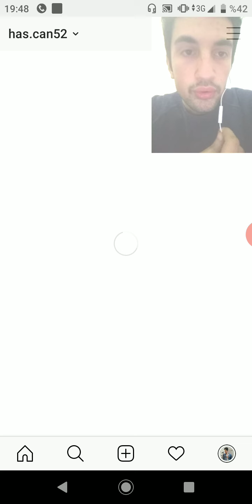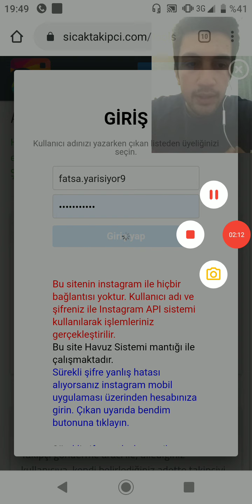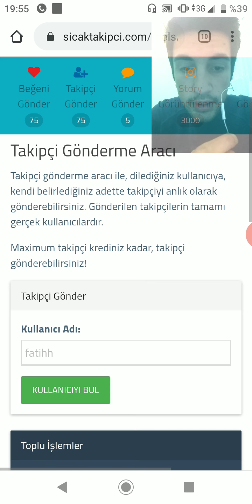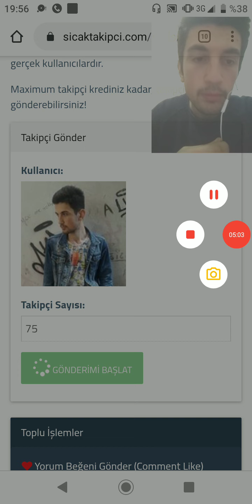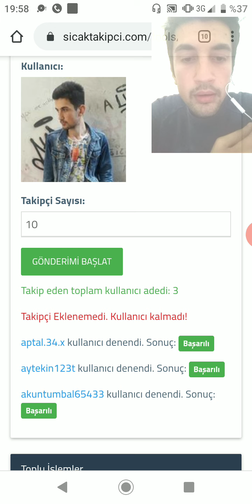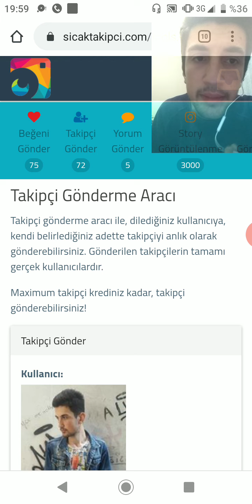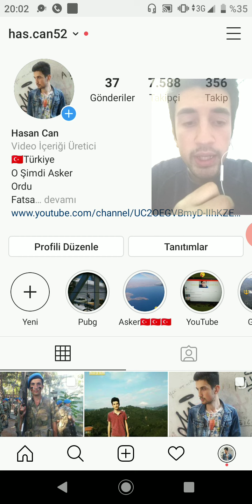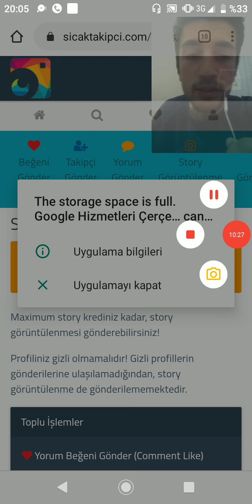İnstagram Takipçi Artırma, İnstagram Takipçi Artırma 2020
instagram takipçi satın alma 2020,instagram takipçi şifresiz,instagram takipçi şifresiz ücretsiz,instagram takipçi şifresiz 2020